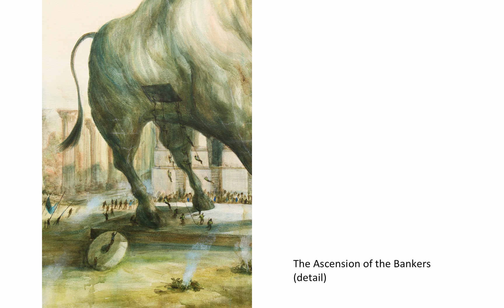Jenna Packer Tivoli slideshow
Works by artist Jenna packer linking with the at the Tivoli, Waiheke Exhibition in Jen/Feb 2016.